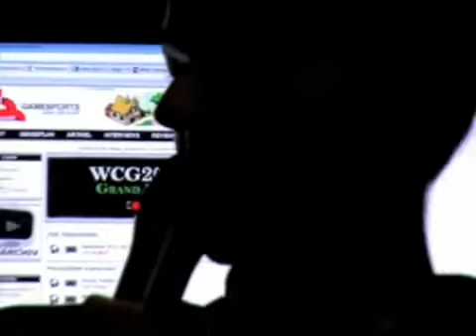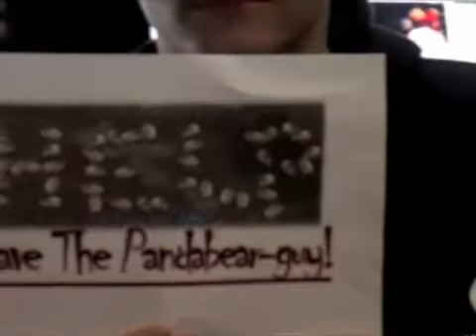WCG Abschlusskonfernz von GameSports Fortsetzung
Die GameSports Moderatoren fischieee und EwoCaspeR lassen zusammen mit Chucky das WCG Grand Final in Köln Revue passieren.